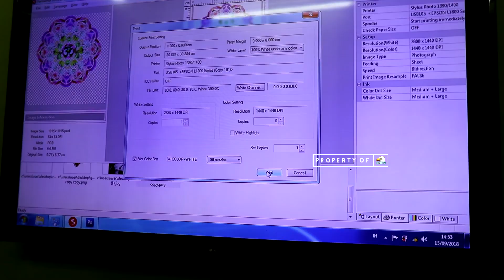KEDATANGAN YOUTUBER'S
kali ini, ada youtubers review motor datang ke workshop IB Untuk beli paket Neo inovasi dan pembelian nya melalui TOKOPEDIA

langsung saja kita lihat.